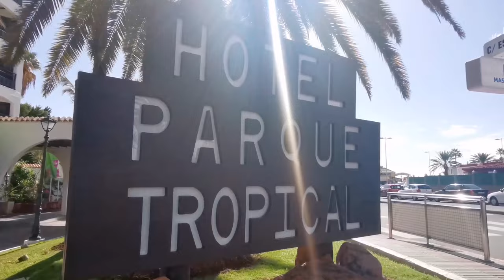Gran Canaria #225 - WHICH HOTEL CAN WE STAY IN DECEMBER - PLAYA DEL INGLÉS - 2020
🇬🇧Hi! We would like to present to you the current situation as we see and feel it, especially in the southern part of the island. Stay with us!🌴
🇩🇪Hallo! Wir möchten Ihnen die aktuelle Situation so vorstellen, wie wir sie sehen und fühlen, insbesondere im südlichen Teil der Insel. Bleib bei uns!🌴